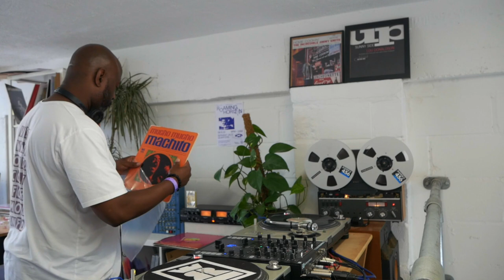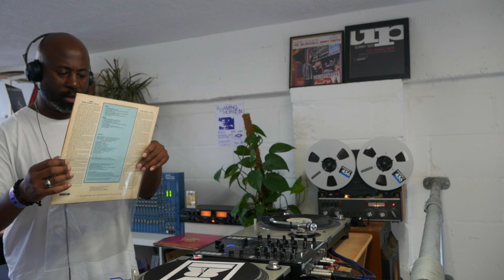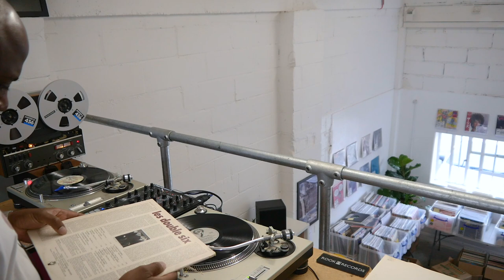Rook Radio 84 // Mr Boogie [Soulsa] Latin Vinyl Mix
Born in cosmopolitan Paris and of Ugandan heritage, Mr Boogie spent his formative years split between France and West Africa, he moved to the UK in his early teens and set about putting his burgeoning love for music to good use. A keen traveller with a penchant for a dusty basement or two, Mr Boogie took full advantage of frequent stopovers in cities such as New York, Havana, Lagos and Buenos Aires to dig deep into the vast history of Afro Latin music and beyond. For his Rook Radio set he takes you through some of the gems from his vast and varied vinyl collection...

Rook Records

Mr Boogie / Soulsa